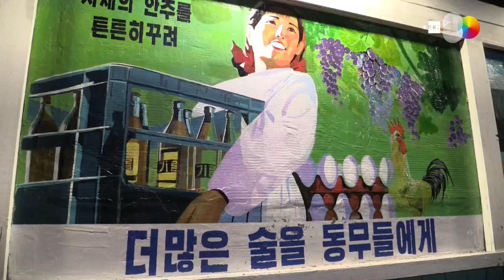La gastronomía del enemigo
Seúl (Corea del Sur), 3 dic (EFE).- (Imagen: Andrés Sánchez Braun). Desde hace poco es posible cenar comida norcoreana en una conocida zona de ocio de Seúl, fenómeno impensable en el pasado que busca acercar el sabor y ambiente del Norte pese a ser todo un reto culinario y aún a riesgo de suponer una violación de la ley de Seguridad Nacional.